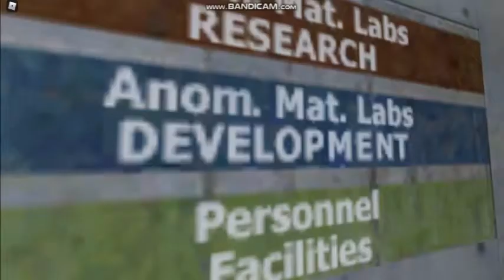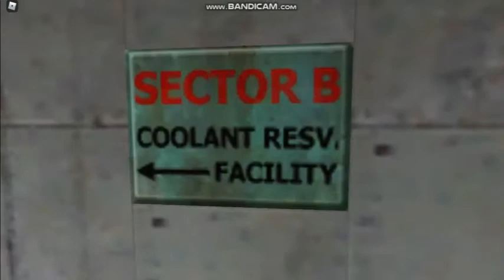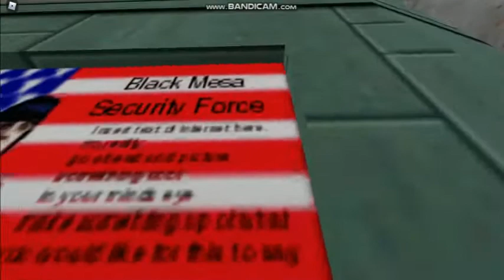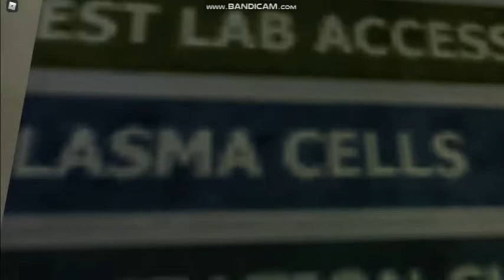HALF BLOX 1 HALF LIFE REMAKE IN ROBLOX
The first Chapter of Half Life 1 In Roblox